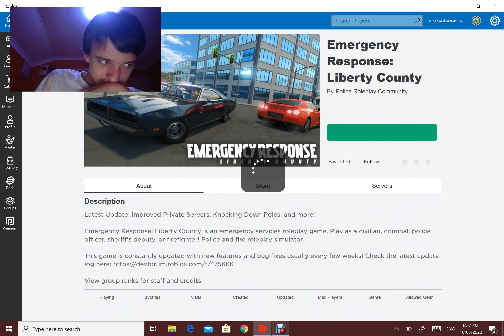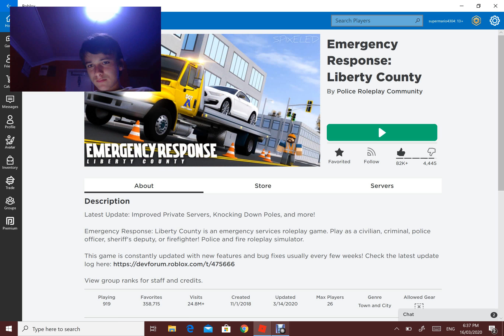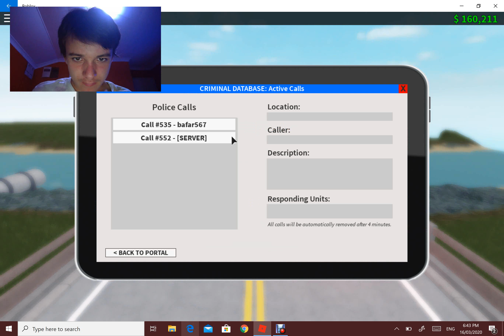Being a cop in emergency response liberty county